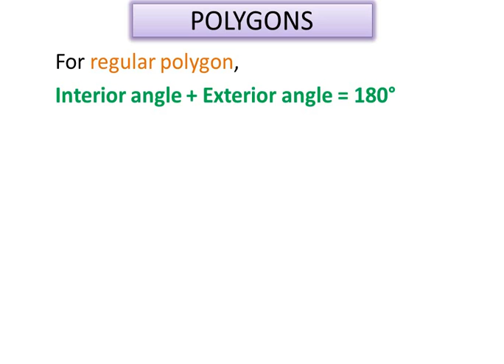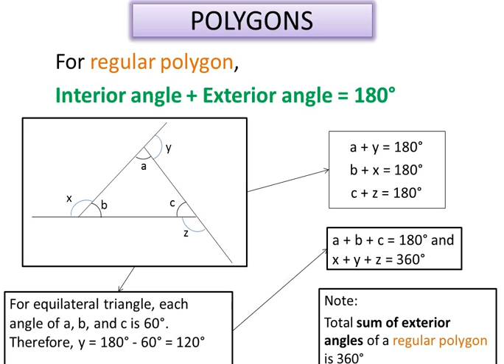polygon4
learn number of sides, interior and exterior angle of Poligon